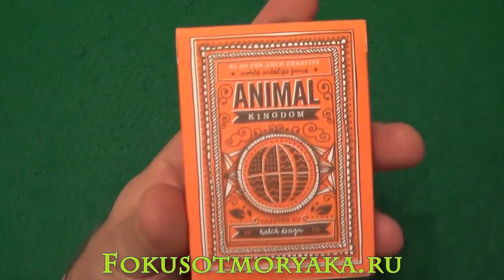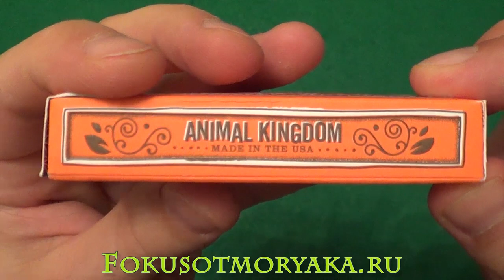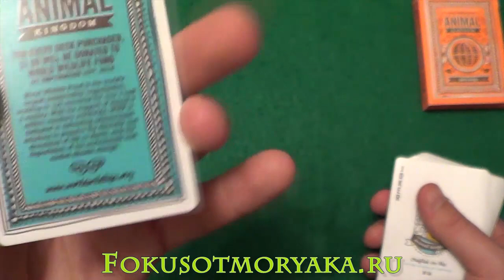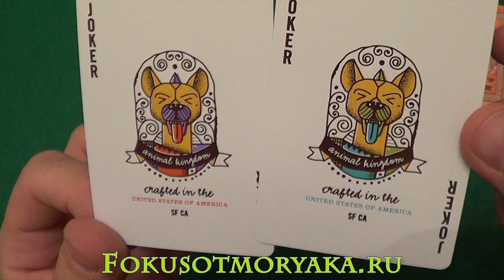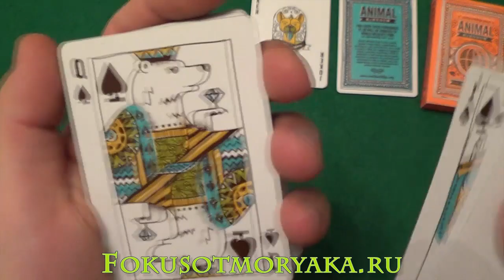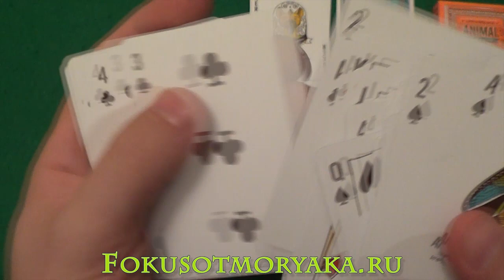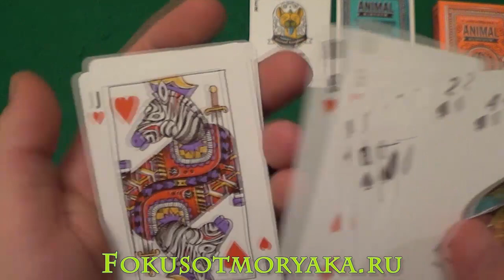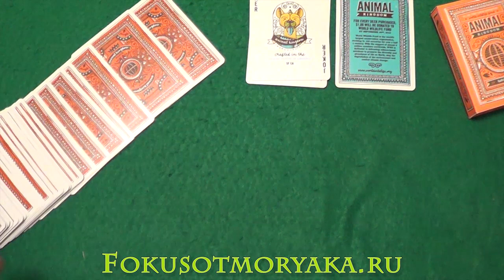Обзор Колоды Карт ANIMAL KINGDOM от Theory11. Где Купить Карты Для Фокусов. CARD TRICKS BY SAILOR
Обзор Колоды Карт ANIMAL KINGDOM от Theory11. Где Купить Карты Для Фокусов. CARD TRICKS BY SAILOR. Привет, друзья, на связи снова Сергей Куликов и у нас новый обзор колоды. На сей раз мы с вами окунёмся в царство животных, которых в нашем мире великое множество. И всё это воплощено в очередной классной колоде от Theory11 - Animal Kingdom.